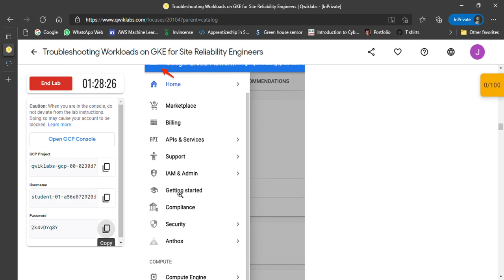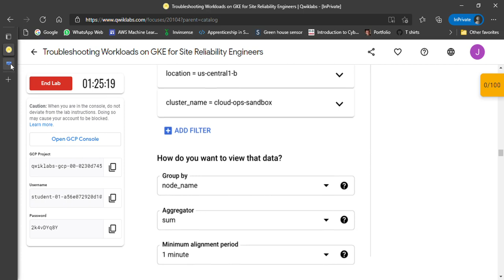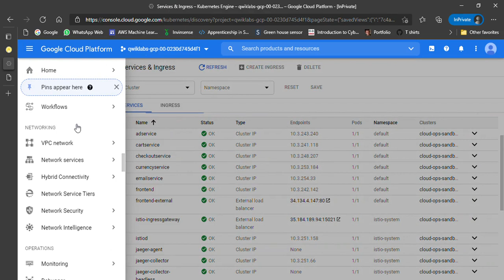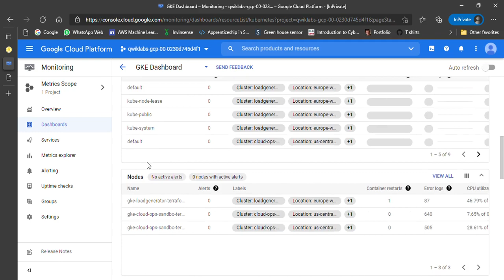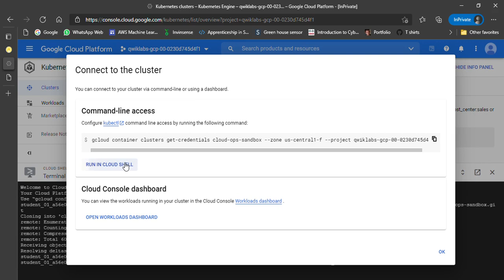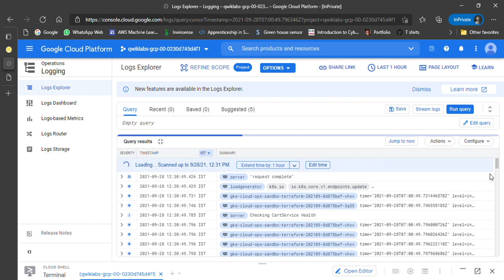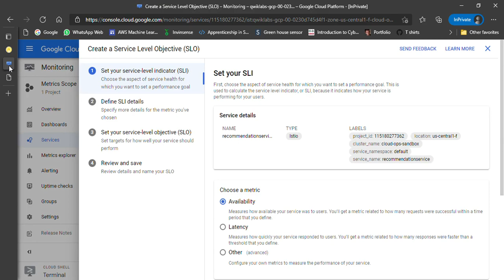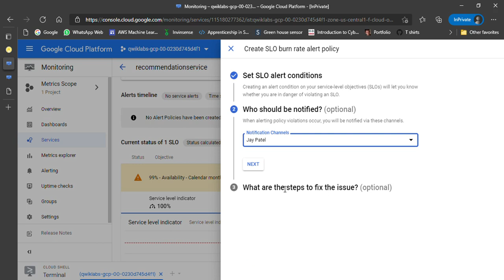Troubleshooting Workloads on GKE for Site Reliability Engineers | Quest 4 - Lab 4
Lab: Troubleshooting Workloads on GKE for Site Reliability Engineers
Quest: Deploy and Manage Cloud Environments with Google Cloud
Lab Number: 4
Quest Number: 4

This video comprises of lab as a part of Google's 30 Days of Cloud Campaign under Google Developer Student Clubs at Pandit Deendayal Energy University!

Google Developer Student Clubs are university-based community groups for students interested in Google developer technologies. Students from all undergraduate or graduate programs with an interest in growing as a developer are welcome. By joining a DSC, students grow their knowledge in a peer-to-peer learning environment and build solutions for local businesses and their community.